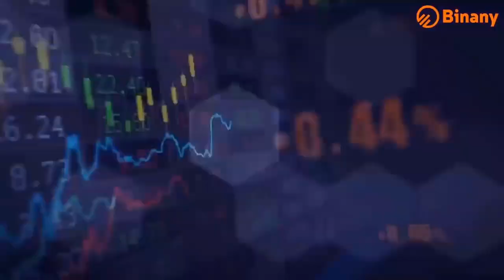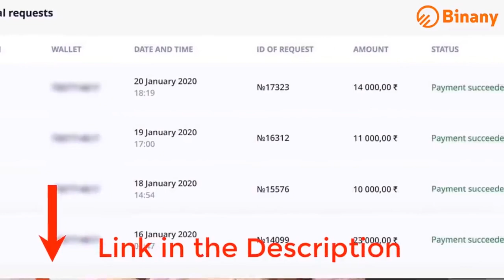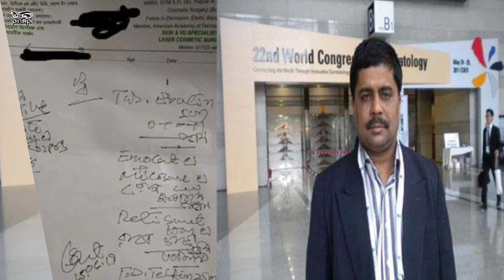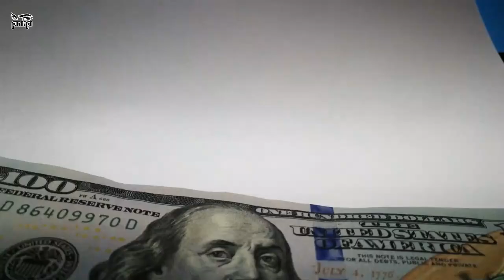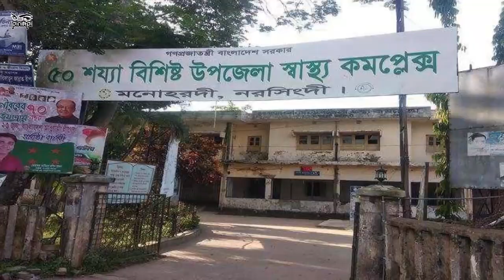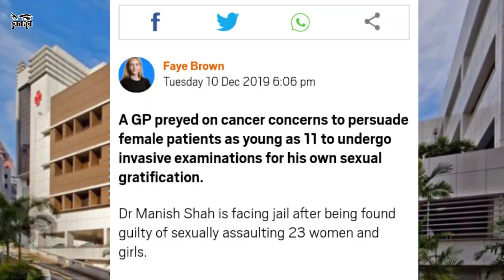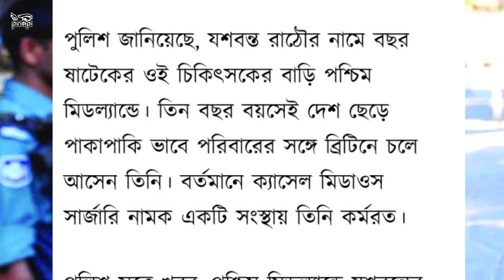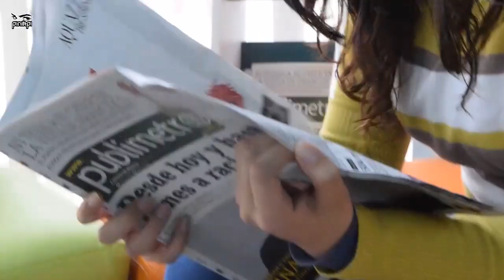👨‍⚕‍ যৌনলিপ্সু ডাক্তারদের ফাঁদে বাঙ্গালী নারীরা কি অসহায়!?…🩺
Wanna have more?
Information sources-
shorturl.at/lHOZ9
shorturl.at/fgiCV
shorturl.at/dmKPT
shorturl.at/mrEQW
আমার সাথে যোগাযোগ করার মাধ্যমঃ